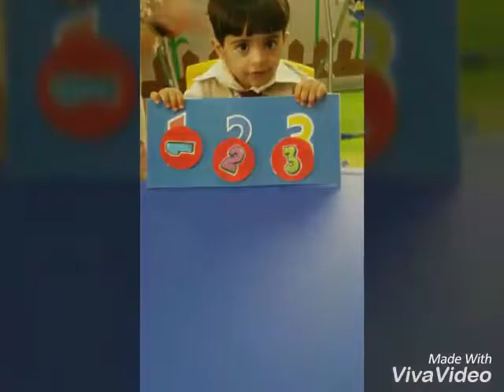Rabbit Class: Matching Numbers 👏🏻👏🏻